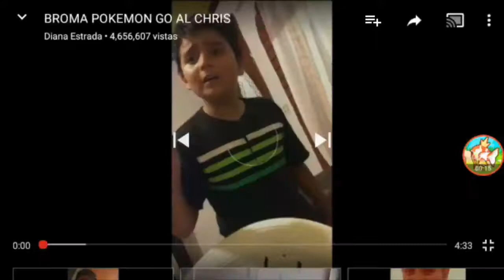snivy reaccion el niño borra a pokemon go